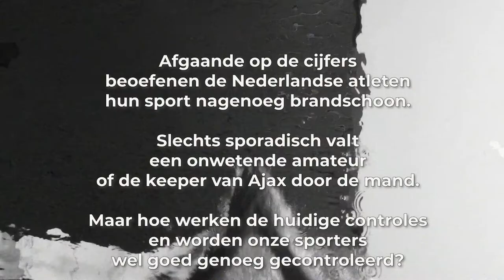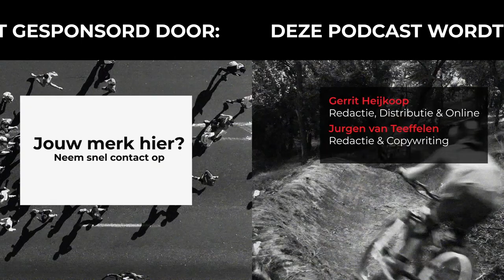#47 Het Nederlandse antidopingbeleid: hoe werken de controles? | Doping Special 5/8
Dit is de 47e aflevering van de Slimmer Presteren Podcast, over sport, onderzoek en innovatie. De vijfde van hun serie “Doping Specials”. In deze aflevering hebben Gerrit en Jurgen het met de voorzitter van de Nederlandse Dopingautoriteit Herman Ram over "Het Nederlandse antidopingbeleid: hoe werken de controles?"

INLEIDING:
Afgaande op de cijfers beoefenen de Nederlandse atleten hun sport nagenoeg brandschoon.
Slechts sporadisch valt een onwetende amateur of de keeper van Ajax door de mand. Maar hoe werken de huidige controles en worden onze sporters wel goed genoeg gecontroleerd? In aflevering 47 van de Slimmer Presteren Podcast -en nummer 5 in de Doping Series- praten Gerrit en Jurgen met Herman Ram, voorzitter van de Nederlandse Dopingautoriteit.

Wanneer Herman Ram later dit jaar dan écht voor de laatste keer de deur van zijn kantoor achter zich dichttrekt, kan hij terugkijken op een rustige tijd als hoofd van de Dopingautoriteit in ons land. De afgelopen 15 jaar zijn Ram namelijk de dopingschandalen waar bijvoorbeeld zijn collega’s Travis Tygart en Yuri Ganus mee te maken kregen, mooi bespaard gebleven.

Oké, in de beginjaren was er nog de groep spijtoptanten uit het wielrennen die hun verhaal aan Ram kwijt wilden, maar verder ging het wat betreft dopinggebruik in ons land hoogstens om een koffertje met urinestalen dat na een schaatswedstrijd verdwenen was of om een turner die niet van de coke kon afblijven.
Het levert ons land een mooie lage plek in het landenklassement van WADA wat betreft de dopingstraffen op. Bovenaan in 2018: Rusland met 119 atleten die zich schuldig hebben gemaakt aan een dopingvergrijp. Op plek twee India met 105 gestrafte atleten, gevolgd door Italië met 95 dopingstraffen. Heel ver verwijderd van de top tien is Nederland te vinden met zo’n 15 atleten die een straf moeten uitzitten omdat ze de dopingregels overtreden hebben. Het komt overeen met een halve procent van de circa 3000 controles die de Dopingautoriteit jaarlijks uitvoert.

Nu zeggen deze cijfers zeker niet alles omdat de huidige controles niet afdoende zijn om alle gebruikers van verboden middelen op te sporen. Maar ook wanneer het om de geschatte prevalentie van dopinggebruik gaat, lijken Nederlandse sporters hun sport een stuk schoner te beoefenen dan hun collega’s in het buitenland.

Zo gaf in een onderzoek van de Dopingautoriteit van een paar jaar geleden ‘slechts’ 4,2 procent van de ondervraagde statussporters van NOC*NSF aan dat ze middelen van de dopinglijst hadden genomen om hun sportprestatie op te peppen. Het is weliswaar stukken lager dan schattingen bij buitenlandse toernooien maar het geeft ook aan dat er nog altijd Nederlandse sporters rondlopen die buiten schot van de dopingcontroleurs blijven.

Neemt Herman Ram dan toch nog te vroeg afscheid?